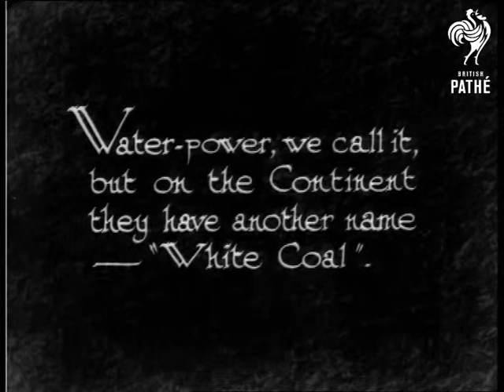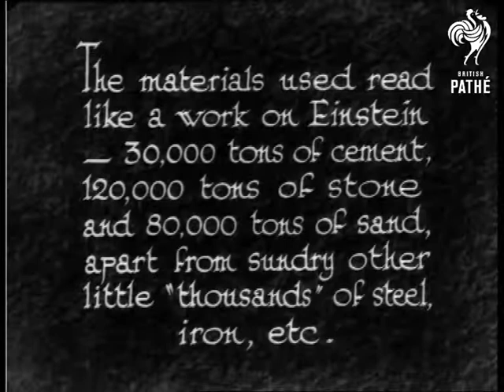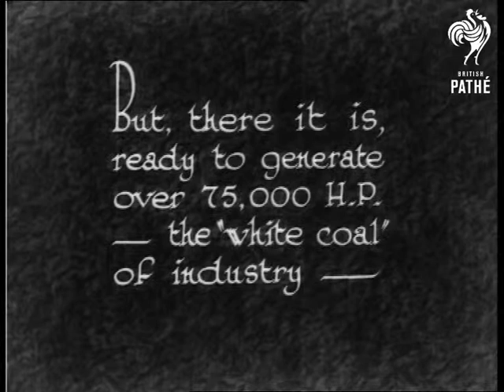White Coal - A French Study (1933)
France.  "Water-power, we call it, but on the Continent they have another name - "White Coal."  L/S of a French village scene, trees in the foreground, buildings in the background.  M/S of a river, dam in the background, water runs down a hillside into the river.  Various shots of the buildings around the dam.  Tilt down showing water cascading over rocks.

"This giant dam is over 200 feet in height, and the mass of water held, over 50 million cubic yards."  High angle shot of part of the dam.  A man runs across a flat part of the dam.  Various shots of the water crashing over rocks.  "The materials used read like a work on Einstein - 30,000 tons of cement 120,000 tons of stone and 80,000 tons of sand, apart from sundry other little "thousands" of steel, iron, etc."

High angle shot of the dam.  Top shot of a man in a flat cap standing on a metal part of the dam.  Three men are seen at work on the dam.  "But, there it is, ready to generate over 75,000 H.P. - the "white coal" of industry."  Panning shot of the dam.

 FILM ID:984.09